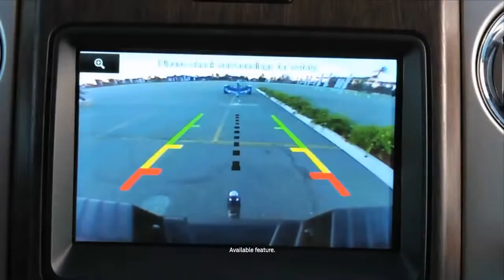2014 Ford F 150 EcoBoost® Challenge Driver Reactions